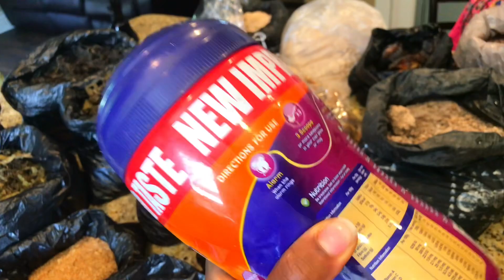Unboxing My African Nigerian Food Stuff * Mother In law brought these.